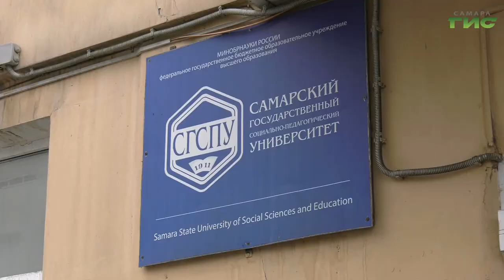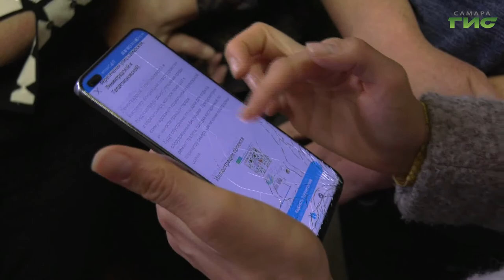Студентам и педагогам самарского вуза рассказали о голосовании за благоустройство территорий